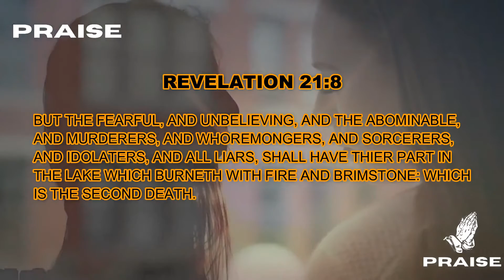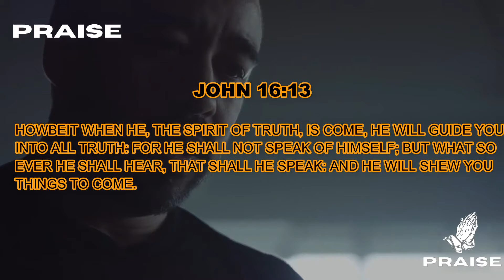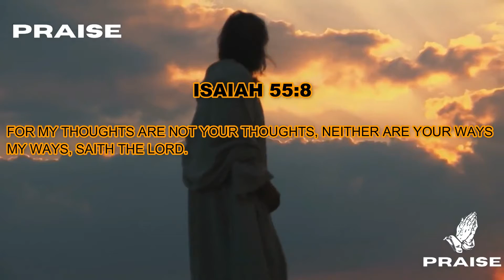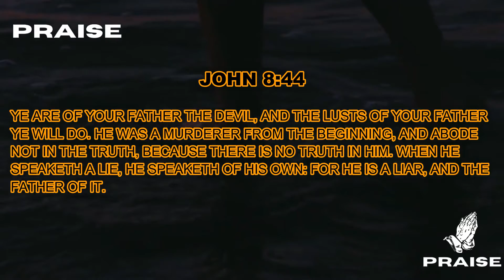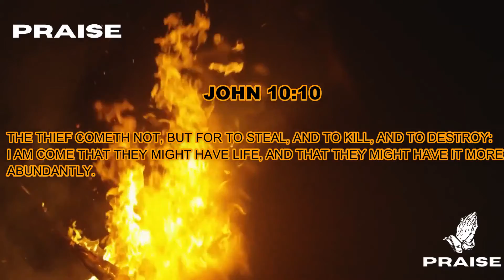BE CAREFUL OF THIS SIN | GOD HATES THIS ONE SIN ALOT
THE MARK OF THE BEAST, ANTICHRIST AND FALSE PROPHETS COMING | MIGHT BE CLOSER THAN YOU THINK